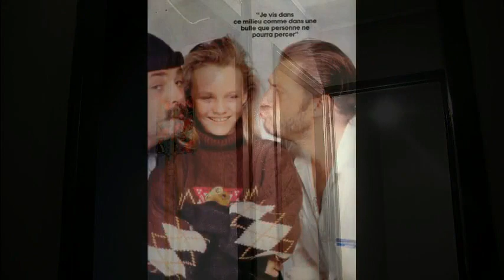The good place